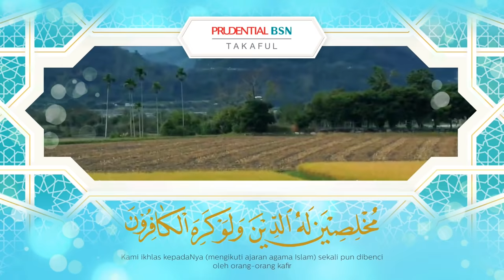Takbir Raya PruBSN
Dengan ingatan tulus ikhlas daripada kami di PruBSN, Selamat Hari Raya Aidilfitri.